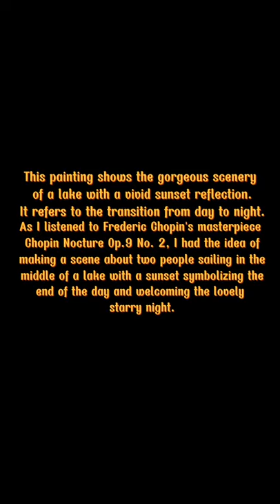Chopin Nocture Op. 9 No. 2 by Frederic Chopin Activity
credits: Chopin Nocture Op. 9 No. 2